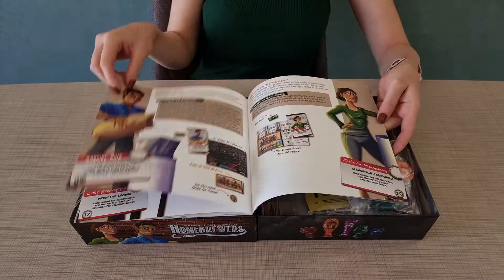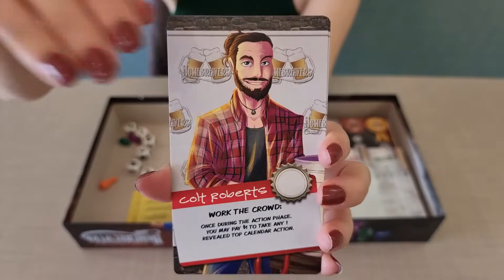Homebrewers - Kutu Oyunu Açılımı Falan - ASMR Board Game Unboxing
Bu videoda Matthew O'Malley ve Ben Rosset'in tasarladığı Homebrewers kutu oyununu açtık.

Patronumuz olur musunuz?                      ლ(◕ω◕ლ)

( ˘ ³˘)♥